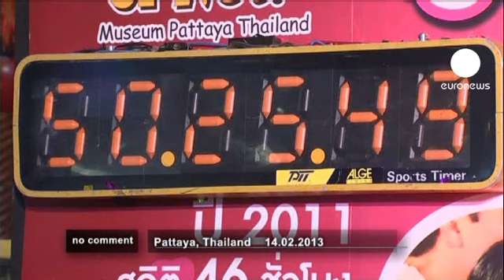Thailand celebrates Valentines day with a world record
Spending Valentines Day in the bathroom. That's what four Thai couples did yesterday to break the world record of 50 hours, 25 minutes and 1 second for the longest continuous kiss.

Even if the contest is supposed to celebrate love, the rules are brutal: no sitting, no sleeping, no rest breaks, lips must be in contact at all times, and if they need to go to the bathroom they must go together, still kissing. Love has no limits.

No comment | euronews: The most striking images from around the world without commentary.